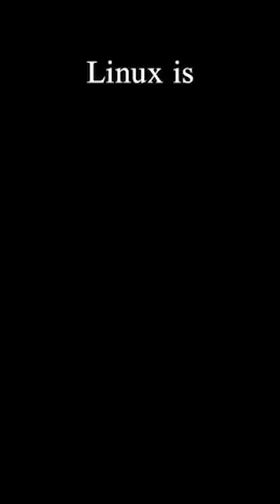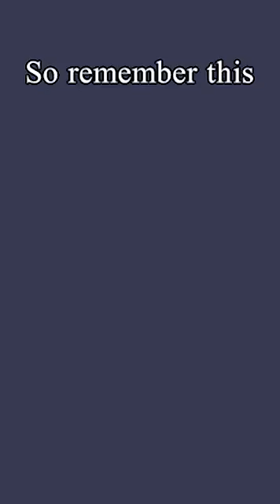Linux File System: The Untold TRUTH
If you’re curious about Linux structure explained in simple words, you’re in the right place.
In this short guide, I’ll walk you through Linux structure explained step by step.
Understanding Linux structure explained is essential for anyone starting with cybersecurity or programming.
By the end of this video, you’ll have Linux structure explained clearly, with examples even a beginner can follow.

Here’s what we cover in just 2 minutes:
• What Linux is and why it’s different from Windows or macOS.
• The philosophy of Linux — freedom, collaboration, and open-source.
• The role of distros (Ubuntu, Fedora, Kali, Arch).
• The architecture: kernel, shell, and file system.
• Why Linux is the backbone of cybersecurity.

Linux isn’t just software. It’s a community, a philosophy, and the foundation of the digital world.